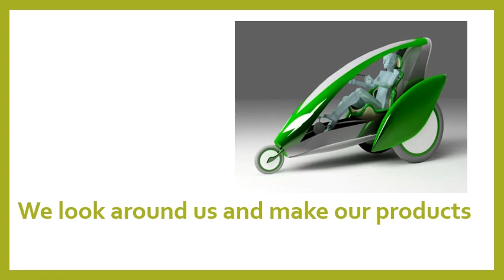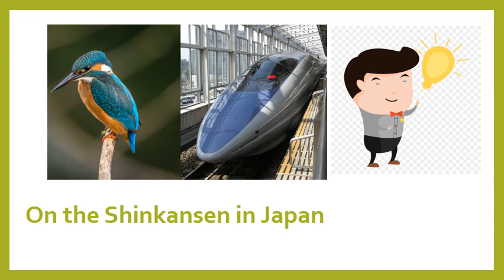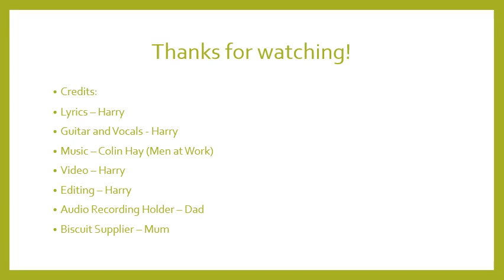The Biomimicry Song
A fantastic and catchy song by 5th Form pupil, Harry, as part of a project on Biomimicry.